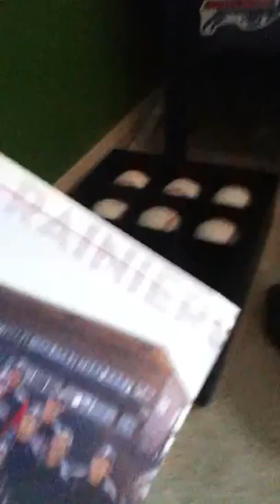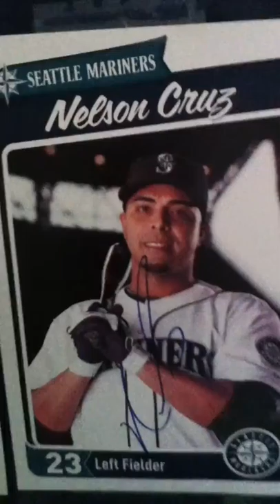Seattle Mariners autograph collection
A look at my Seattle Mariners autograph collection